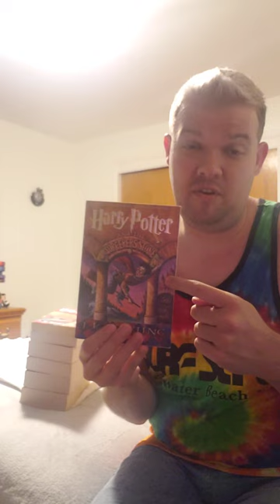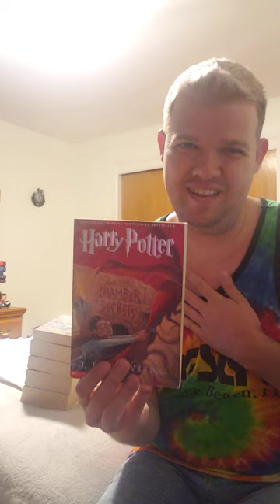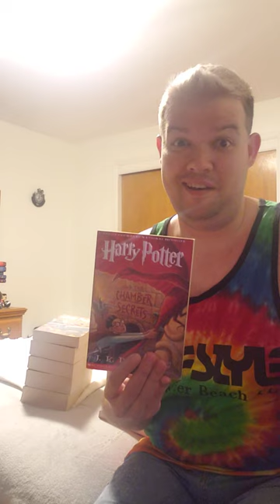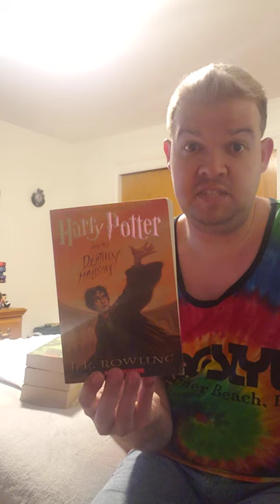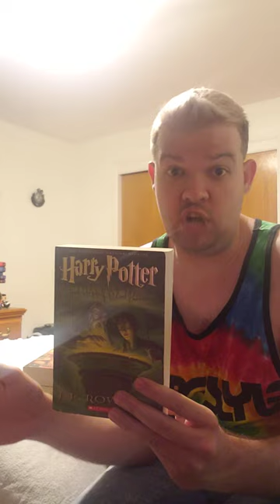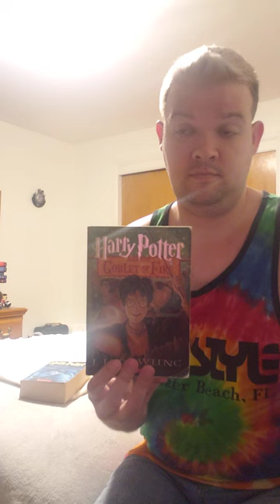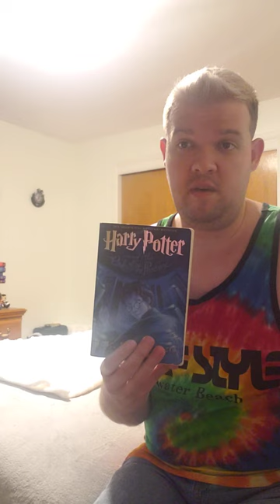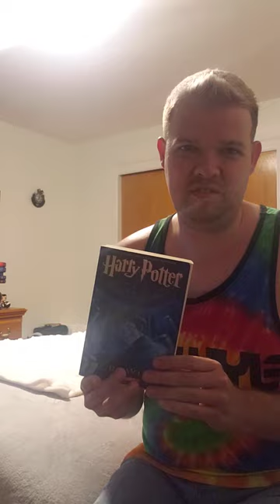Ranking my Harry Potter books from Worst to Best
I'm so glad that I finally did a ranking for my favorite book series of all time